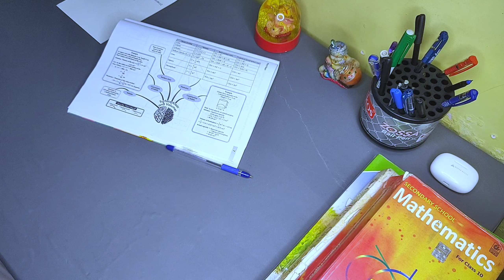I completed Term 2 Maths In 1Day🙂 | Study vlogs class 10 CBSE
I completed Term 2 Maths In 1Day🙂

Hey guys welcome in this video.
I upload vlogs for class 10th .

All the equipments and editing apps :-
• Phone/no camera- Realme3pro
• laptop - Asus vivobook14
• earpods - boult freepods
• Watch - noise
• Video editor - kinemaster
• thumbnail- PicsArt
• Mic - Boya
• kuch bacha hai to comment me puchna 😁

U CAN BUY ANY SAMPLE PAPERS BOTH ARE AWESOME 🙂